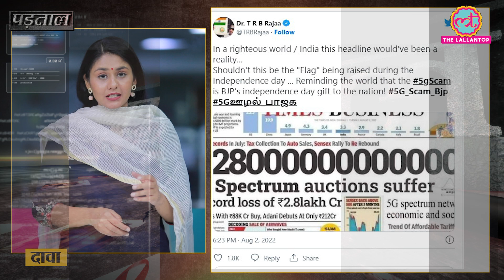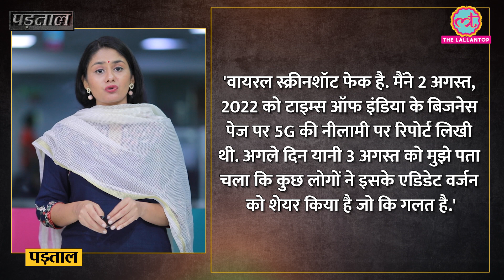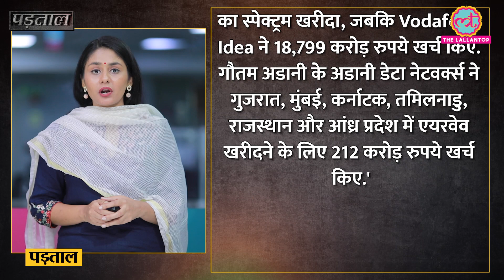5G Spectrum Auction में घाटा बताकर Viral स्क्रीनशॉट का सच | JIO 5G|Airtel 5G|Padtaal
Social media users are sharing a screenshot of a E-paper and claiming that There has been a loss of 2.8 lakh crores in the auction of 5G spectrum.
We investigated the claim and found it false    .
The viral cutting of the newspaper is fake which has been made by tampering with the original cutting.